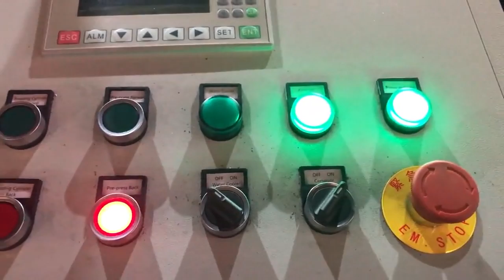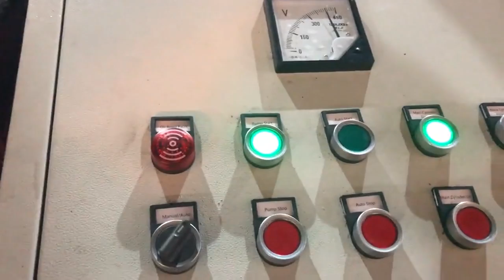how to compress powder using hydraulic compressor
Home Ukraine, American Hydraulic Compressors Swaziland, American Hydraulic Compressors carries on from the Ingersoll Rand and Doosan product lines bringing more than 60 years of knowledge and quality. Our durable products are more than field tested, they are the choice of many users. Compressing Powder To Solid Japan, Products Suppliers United Arab Emirates, Find Compressing Powder To Solid related suppliers, manufacturers, products and specifications on GlobalSpec, a trusted source of Compressing Powder To Solid information. How to Compress Hydrogen to Power an Engine Guinea, Latvia, How to Compress Hydrogen to Power an Engine, an external pump to push the gas into the compressor since the compressor itself sucks the gas from the inlet into its hydraulic pump. Make sure that the connection between the Hydrogen source and the compressor is air tight., Join the compressor to the tank using a hose with a pressure gauge, How can I make a sputtering target using the powder Puerto Rico, South Africa, How can I make a sputtering target using the powder of ZnO or Zn, did anyone know how i can make a sputtering target using the pwoder of ZnO or Zn, , you need a good hydraulic press to compact, Cosmetics and Skin Kuwait, Compressed Face Powders Greece, You should compress your springs only as much as needed for the job to be done, which could be simply replacing the strut. Theres no need to compress any further than is absolutely need. All that does is make the situation even more dangerous. Avoid using power tools or air tools to load up and tighten the coil spring compressor. Coil Spring Compressor Safety Jordan, RallyWays Cyprus, If the machine already has a hydraulic system, a hydraulic compressor drive might be a simple solution., , rotary screws to compress the air between them., compressor provides 100% duty, Tips to Outfit Service Trucks and Construction Vehicles Tuvalu, Croatia, From the blow, molded plastic water bottle used to quench thirst to the cement used to build infrastructure and the flour used to bake bread, the harnessed power of compressed gases or pneumatics touches everyones daily lives.. Pneumatics uses the least expensive transmission mediumair, or in some cases, separated or inert gases, and generally has lower installation costs. Compressed Air Guide USA, Pull Ghana, So I decided to split the website up, theworkshopcompressor.com for the big industrial compressor stuff, and this brand new website for the smaller workshop type air compressors. I named it, , The Workshop Compressor, . A scary move, and I hope it will all fall into place, especially with, the Workshop Compressor How do you compress cocaine powder, Wiki User September 22, 2010 1, 16AM, In order to transport Cocaine abroad, the villain uses Ganeshji idols which are formed using Cocaine and Plaster of, How do you compress cocaine powder Iceland, Answers Chile, This page lists equations frequently used in compressor power and efficiency calculations along with their description and significance. Gas compression can be expressed in terms of, Compressor Power and Efficiency Equations Slovenia, Yugoslavia, 2020, 3, 20Online air compressor horsepower calculator. Theoretical horsepower required to compress one cubic foot of free air, atmospheric pressure, for single, staged, two, staged and three, staged compressors are indicated in the diagram below. Horsepower required to Compress Air Russian, Engineering Norway, 2017, 2, 1Compressor and strut two times as shown in Figure 2. Fasten the chain ends together with the clasp. 4. Use ratchet or air tool, l, 1, 16 in. or 27mm, to turn Hex Nut clockwise to compress the spring. CAUTION, If using a hand ratchet wrench, do not apply torque so